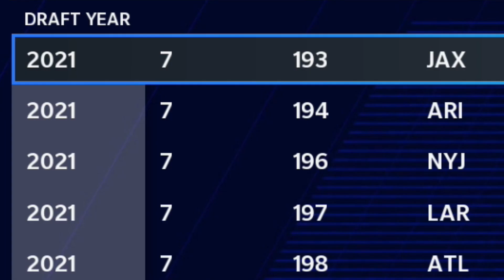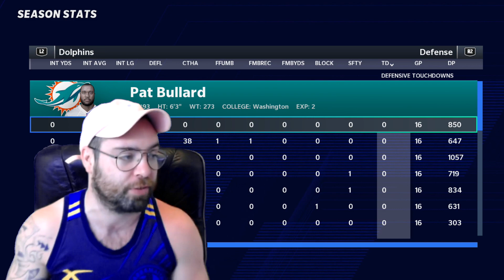Can a Team of 7th Rounders Win a Game? (Surprising Results) l Madden 21 Experiment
Marcus Watson, Andrew McGrath, Jonathan “JonJon” Spencer, Craig Rasbury, Connor Maguire, AJ Forquer, Brett Kissane, Will Tobias, RunningPhidge69, Adam Potter, Julian R, Zach Reynolds + many, many more

Socials -

PerramCrowe

Much Love